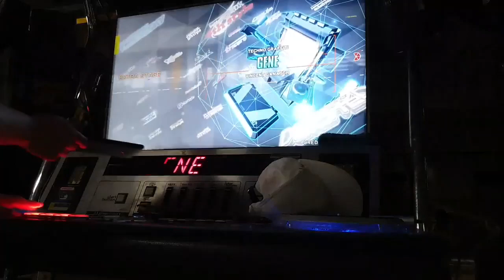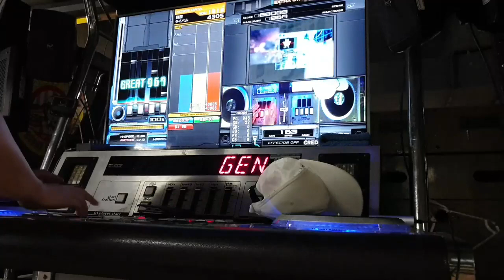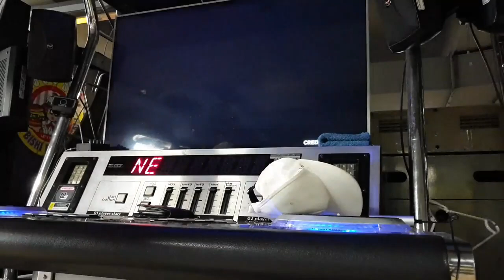GENE 4312(MAX-54) PERFECT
ARC SCORE  - 12 HAPPY SKY